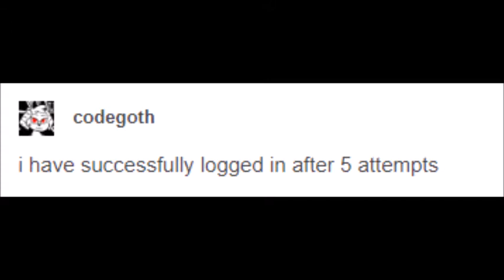"gonna try using tumblr on my 3DS"